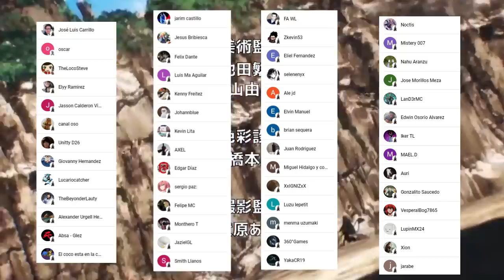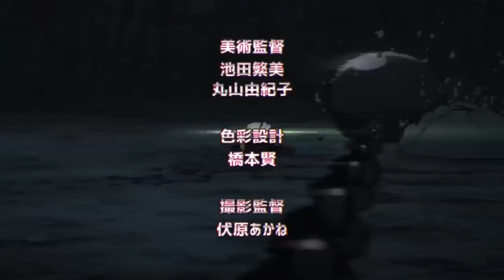BLUE el Hijo de BLAST Aparece 🤯🦸‍♂️ SAITAMA es RECLUTADO 🌌 RESUMEN One Punch Man Webcomic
HOLA AMIGOS LES TRAEMOS UN NUEVO VÍDEO ESTA VEZ CON EL RESUMEN DEL WEBCOMIC DE ONE PUNCH MAN DONDE TENDRMOS LA INTRODUCCION DE LOS NEOLIDERES PRINCIPALMENTE DE BLUE EL HIJO DE BLAST,  DEJENME SU OPINIÓN EN LOS COMENTARIOS.